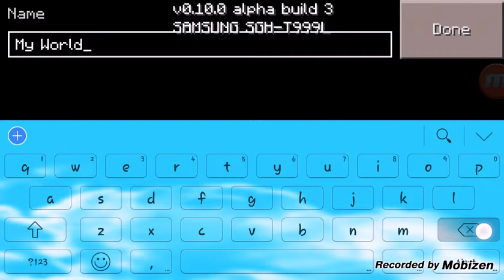Episode, 1 of the Minecraft survival series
So guys I am going to play a variety of games